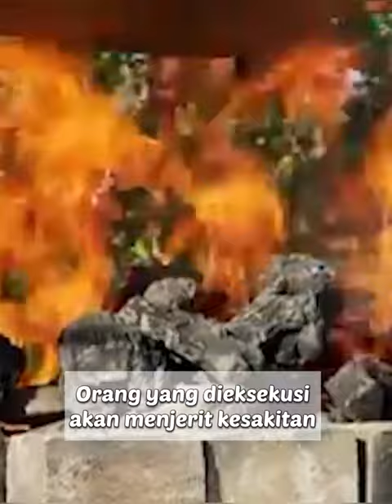Ini adalah fakta dari BRAZEN BULL